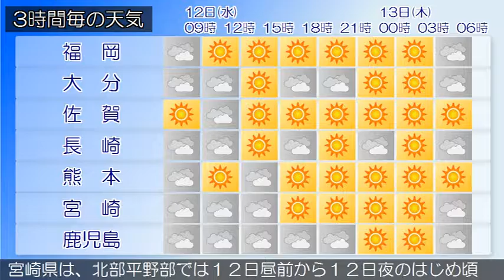2016/10/12 九州地方の天気予報 朝